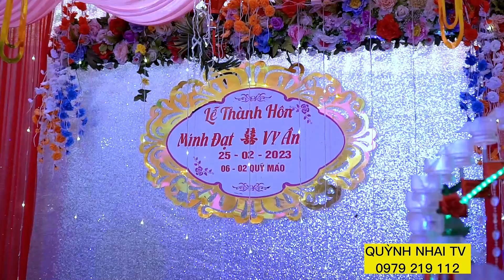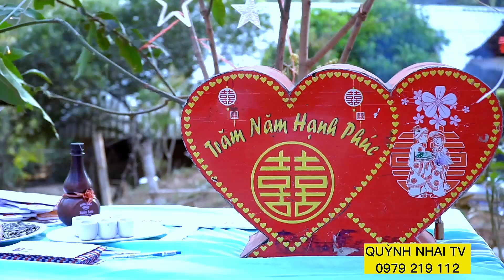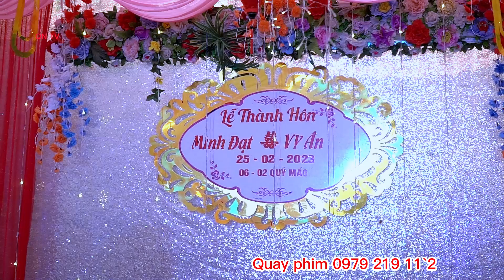LỄ THÀNH HÔN CHÚ RỂ YÊN CHÂU MINH ĐẠT CÔ DÂU MỘC CHÂU VY ÂN BẢN NHÔM CHIỀNG ĐÔNG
LỄ THÀNH HÔN CHÚ RỂ YÊN CHÂU MINH ĐẠT CÔ DÂU MỘC CHÂU VY ÂN BẢN NHÔM CHIỀNG ĐÔNG YÊN CHÂU SƠN LA